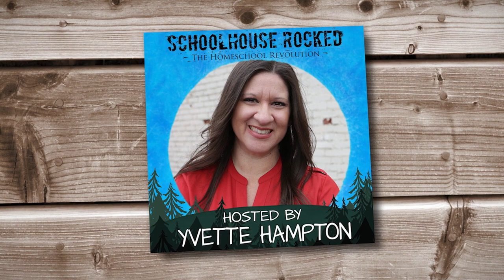Should College be the Goal - Kelly Crawford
What does real education look like? How has today’s traditional school model strayed from the heart of true education, and what can we do as homeschooling parents to avoid these traditional schooling traps?

Former public school teacher, Kelly Crawford, author of When Motherhood Feels Too Hard and Think Outside the Classroom, joins Yvette Hampton to talk about the difference between “School" and "Education.”

In this interview Kelly discusses the following topics:

• How to take the stress out of homeschooling
• How parents can deprogram from the way they think school should look in order to have more freedom and less stress in homeschooling
• The natural ability children have to learn on their own
• How intelligence takes many forms, and why we can trust our children to navigate through the learning process.
• Why test scores are a bad indication of intelligence
• Why the college degree path is overrated and my just be a trap
• What homeschooling parents fear most and what causes them the most stress?

Think Outside the Classroom: A Practical Approach to Relaxed Homeschooling: A closer look at what an education really is and how to implement it in a relaxed, homeschooling style, by Kelly Crawford.

Devotions, Advice & Renewal for When Motherhood Feels Too Hard, by Kelly Crawford

Borrowed Future: How Student Loans are Killing the American Dream (documentary)

God's Heart Toward Children: And the Profound Effect it Has On Us, by Kelly Crawford

10 Secrets to Raising Happier Kids, by Kelly Crawford